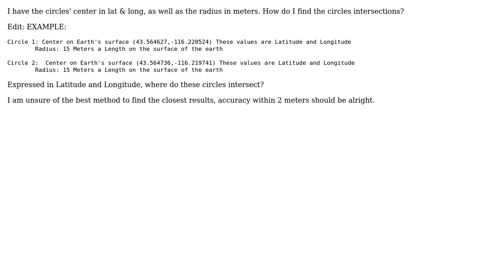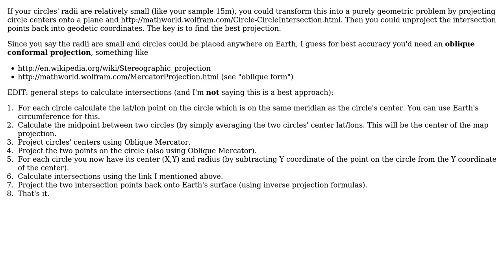GIS: How do I find the intersections of 2 circles on earths surface?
With thanks & praise to God, and with thanks to the many people who have made this project possible! | Content (except music & images) licensed under CC BY-SA | Music | Images & others | With thanks to user Seth Hikari user Igor Brejc and the Stack Exchange Network Trademarks are property of their respective owners. You are responsible for your own actions.